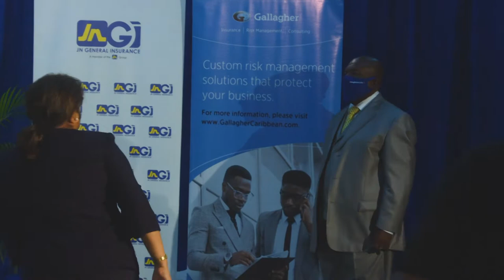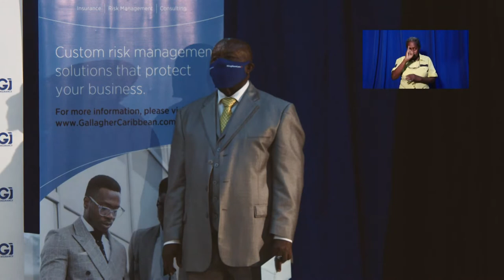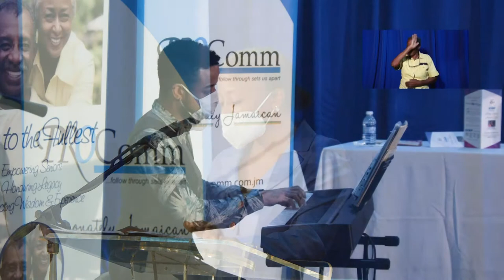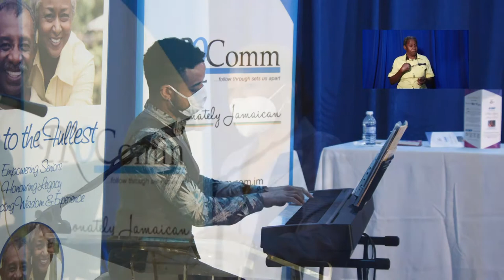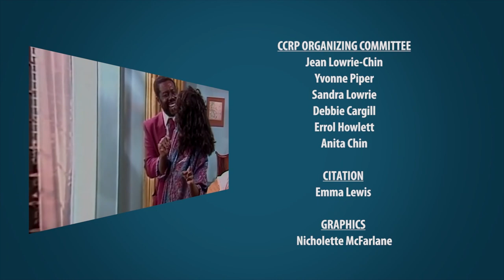Oliver Samuels receives the 2020 CCRP Living Legacy Award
Jamaica's King of Comedy Oliver Samuels CD receives the 2020 CCRP Living Legacy Award. He shares his life's journey with Joan McDonald.

The CCRP Living Legacy Award is presented to persons over the age of 55 years in recognition of their contribution to Jamaica’s national development above and beyond the call of duty.

The Living Legacy Awards were established to help to ensure that the vast talent, experience and wisdom of our seniors will be celebrated and respected.

The Caribbean Community of Retired Persons was launched in 2010 with the objective of being a vital resource for persons aged 50 years and over. It now boasts a membership of over 2,500 persons.